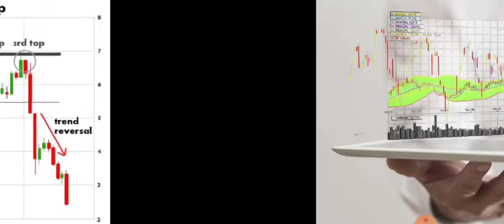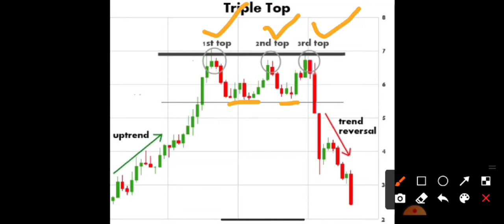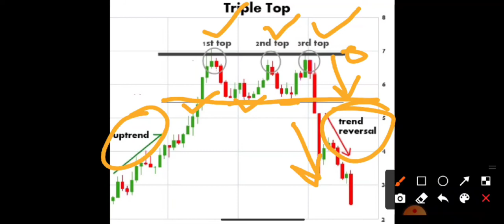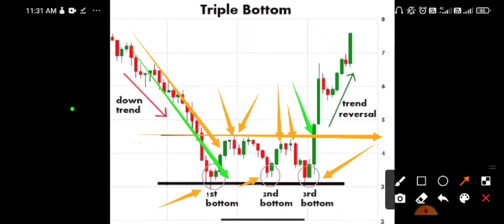Triple Top pattern | Triple Bottom pattern | ट्रेडिंग सीखो | crypto&stock pattern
Triple Bottom and triple Top pattern kya hota hai